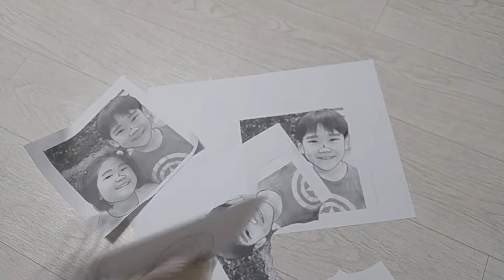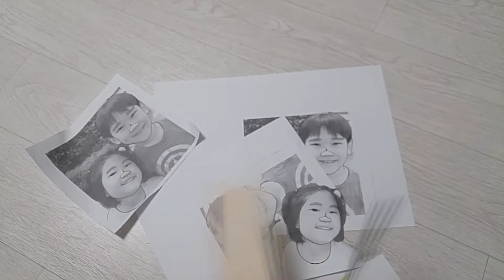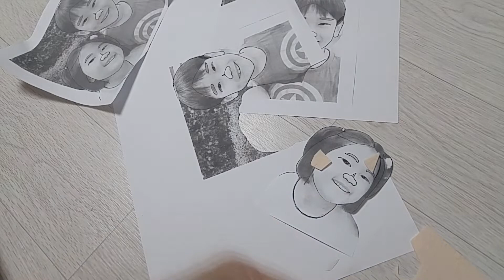[무편집]오빠와나_장미가시코뿔소 작업1 은이 만들기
'오빠와 나: 장미가시 코뿔소'

행복한 순간에 찍은 사진을 펠트로 만들었습니다~!!^0^
한창 푸르른 5월로 기억해요. 어린이집에서 하원한 딸내미랑 아들 데리러 학교 돌봄교실로 갔죠.
학교 화단에 여러 식물들이 푸릇, 무성하게 자라있는데, 장미꽃덩쿨을 보니 저 어릴적 놀이하던 생각이 났어요.
"엄마가 코뿔소 만들어줄까?"
호기심 가득 귀여운 두 아이들의 코에 뾰족한 장미가시를 올려줬어요.
오누이가 예뻐서 사진도 한장 찰칵!♡

사진을 펠트로 만든다?
얼핏 예쁠 것 같아서 시도해봤는데 정말 예쁩니다~~~
펠트라는 소재 특성상 평면과 입체를 넘나드는데요,
평면으로 그림을 수 놓으면 도톰한 두께 있는 그림이 되어 귀엽기도 하고여ㅎㅎ
보들보들한 재질감과 따뜻한 색감이 어우러져 무척 사랑스러운 사진작품이 된답니다.
펠트지로 섬세한 묘사는 안되지만 단순하게 표현되는게 오히려 매력이예요~

4배속으로 축약한 작업영상을 먼저 몇 개 올리고요, 이후에 편집본 올리겠습니다. 감사합니다☆

배경소리: 작업현장 소음이 시끄러워 작게 줄여 녹음해서 거의 들리지 않습니다.